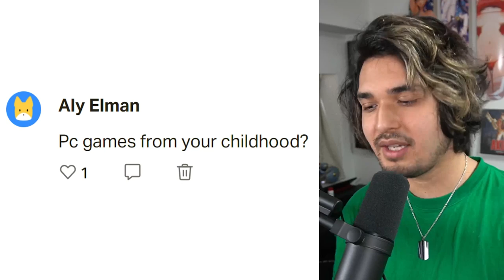Weird PC Games That Defined My Childhood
Thank you for the topic suggestion Aly Elman!